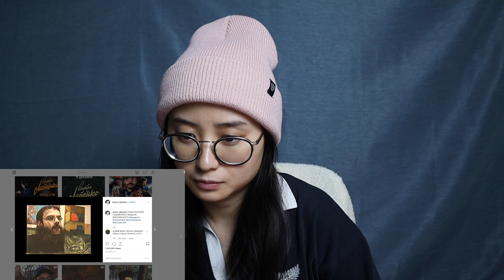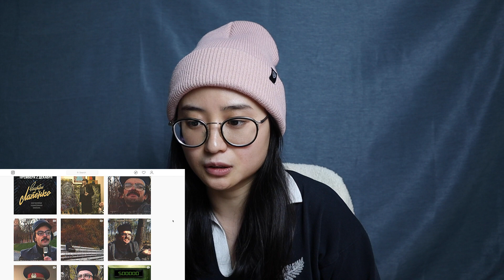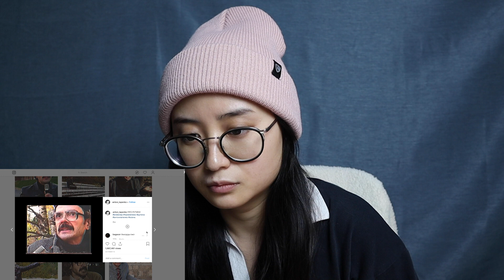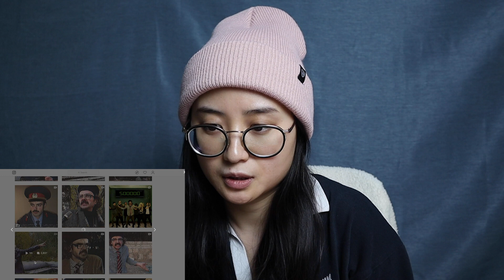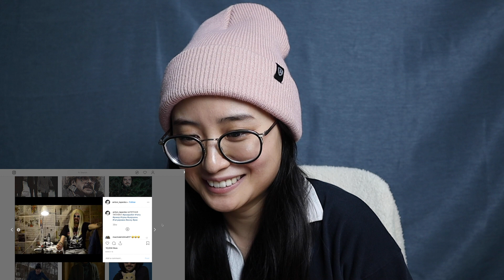Моя РЕАКЦИЯ на АНТОНА ЛАПЕНКО, только смеяться НЕЛЬЗЯ! [Pt. 1]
Решила сама посмотреть и оценить, насколько он действительно смешон. Только постараться не смеяться и не улыбаться. Насколько возможно, конечно)